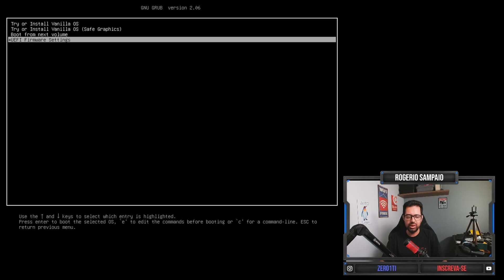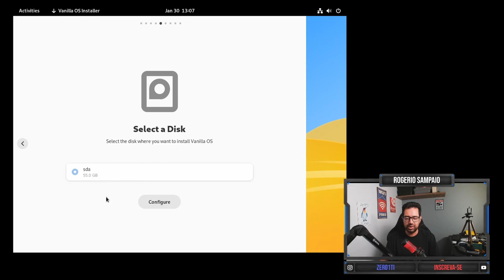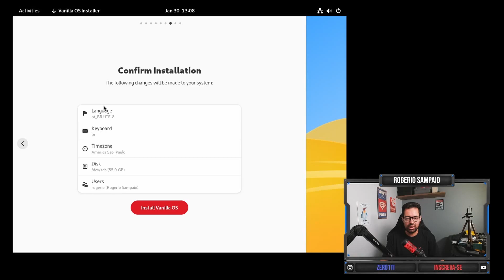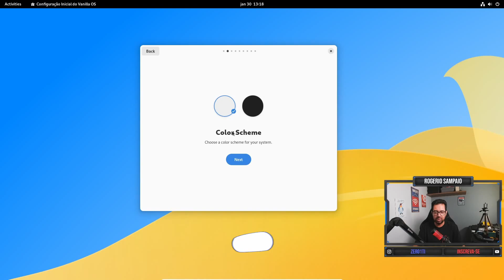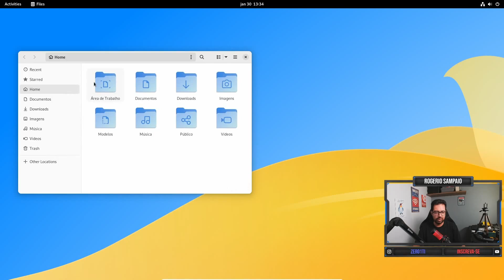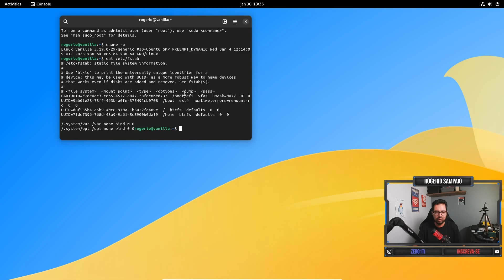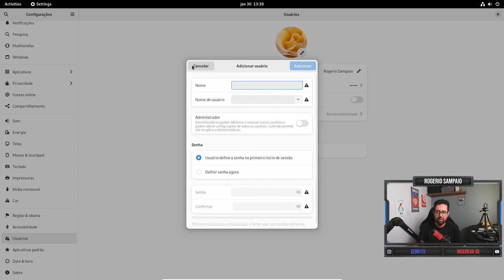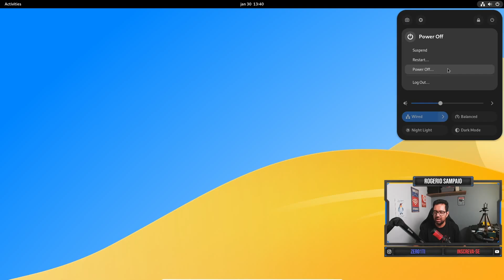VANILLA OS LINUX COM GNOME PURO e Imutavel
vanilla os linux a distro linux baseada no ubuntu 22.10 imutavel e com gnome em modo puro, sera que voce vai gostar desta dristro linux ? vamos conferir.

Notebook DELL
SSD Kodak X120 Po

👉 🔥 Placa de Vídeo o Canal :^)

*Livros Recomendados:*

Zer01TI

Camera :
Microfone Lapela :